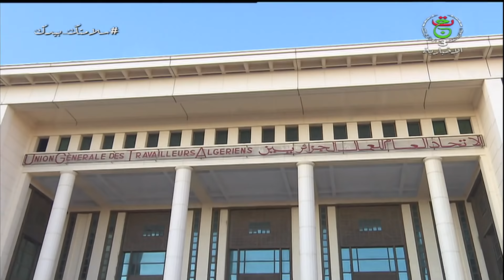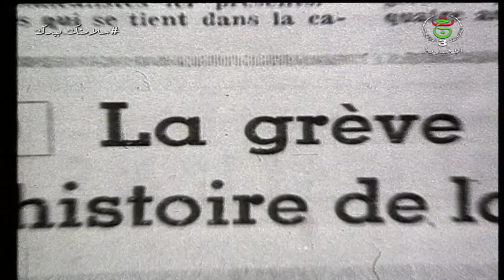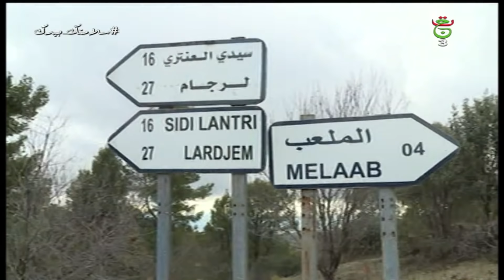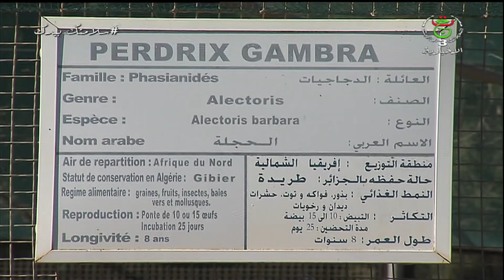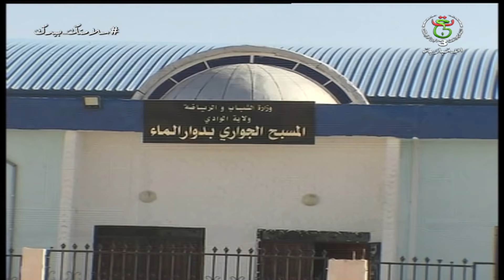نشرة أخبار 17:00سا | 28-01-2021